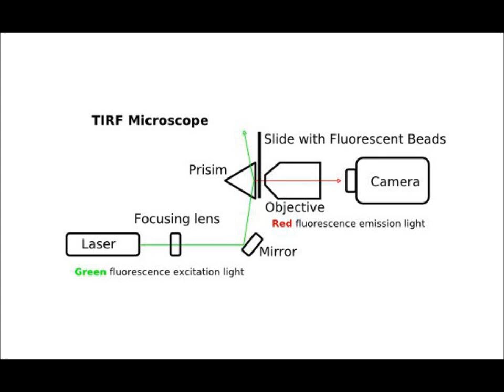TIRF Microscope image of fluorescent beads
Total internal reflection microscope image movie of a sample containing fluorescent beads.